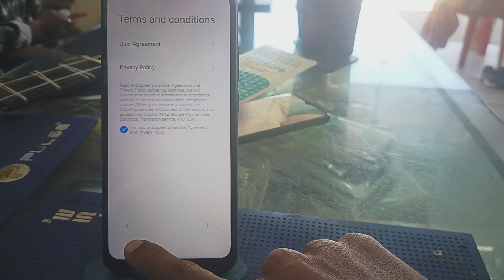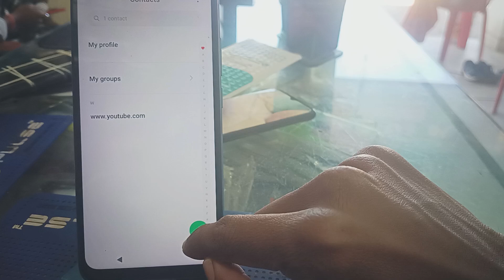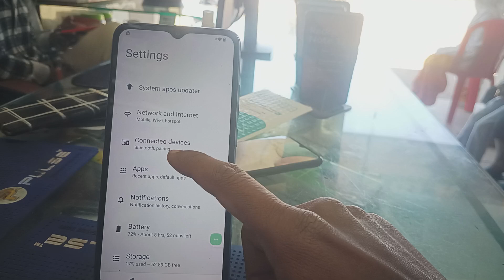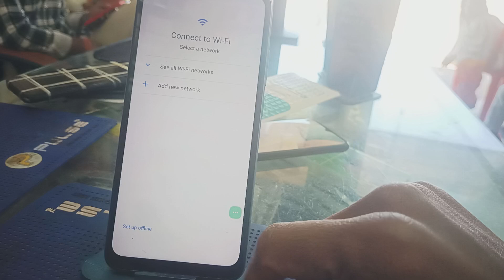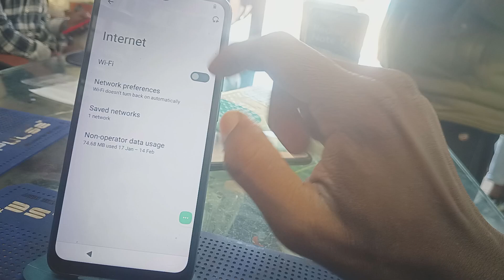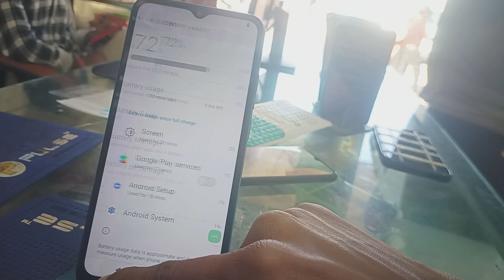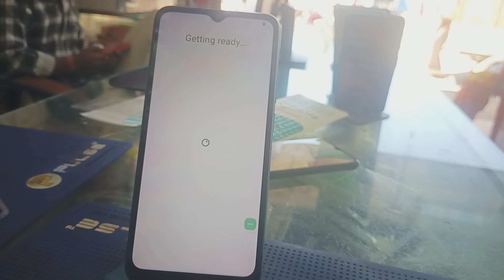HOW TO UNLOCK POCO C51 || POCO C51 FRP BAYPASS || 2025 NEW TRICK 100 WORKING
bypass.